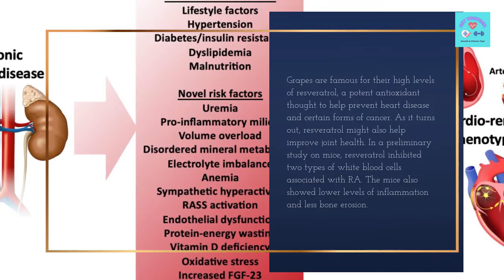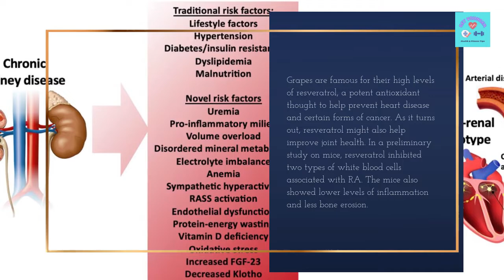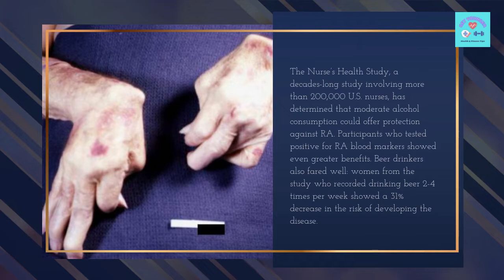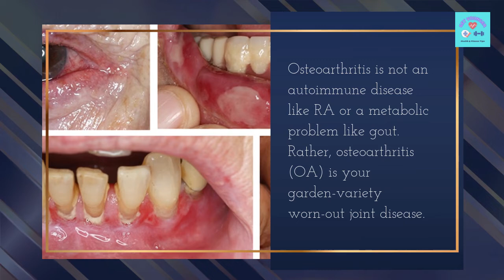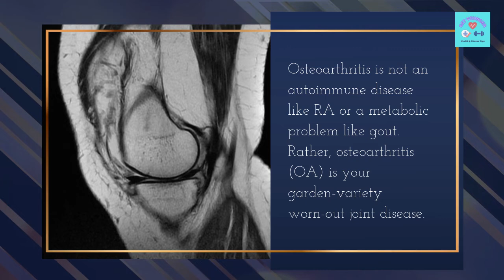This Alcohol Causes Arthritis, While Another One Cures It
But no matter what type of arthritis you have, reversing it can be very easy. All it takes is a few simple lifestyle changes, as explained below…

best treatment for osteoarthritis
hip osteoarthritis treatment
osteoarthritis knee treatment
osteoarthritis knee treatment home remedies
osteoarthritis of the spine treatment
osteoarthritis treatment
osteoarthritis treatment hands
osteoarthritis treatment in ayurveda
osteoarthritis treatment options
degenerative arthritis hip
hip arthritis
hip arthritis symptoms
hip arthritis symptoms groin
hip arthritis treatment
hip joint arthritis
rheumatoid arthritis hip
rheumatoid arthritis in back and hips
severe arthritis in hip
symptoms of arthritis in lower back and hips
swollen finger joints not arthritis
anti inflammatory for arthritis
inflammatory arthritis
inflammatory arthritis symptoms
inflammatory arthritis treatment
types of inflammatory arthritis
undifferentiated inflammatory arthritis
anti inflammatory supplements for joints
best supplements for arthritis
best supplements for osteoarthritis
natural joint supplements
supplements for arthritis
supplements for joint pain and stiffness
supplements for osteoarthritis
supplements for rheumatoid arthritis
pain in my thumb joint
sore thumb joint
stiff thumb joint
thumb cmc joint
thumb joint pain
glucosamine for arthritis
glucosamine for joint pain
glucosamine for joints
glucosamine joint therapy
glucosamine osteoarthritis
arthritis in thumb
arthritis in thumb joint
rheumatoid arthritis thumb
thumb arthritis symptoms
thumb arthritis treatment
best vitamins for arthritis
joint pain vitamins
vitamins for arthritis
vitamins for joint pain and stiffness
vitamins for joints
vitamins for osteoarthritis
vitamins for rheumatoid arthritis
autoimmune arthritis
autoimmune arthritis types
autoimmune joint pain
gout autoimmune
osteoarthritis autoimmune
ra autoimmune
rheumatoid arthritis autoimmune
arthritis big toe joint natural treatment
arthritis in big toe
arthritis in feet and toes
arthritis in toe joint
arthritis in toes
arthritis in toes natural treatment
psoriatic arthritis toes
rheumatoid arthritis toes
ankle arthritis
ankle arthritis symptoms
ankle arthritis treatment
arthritis in ankle home treatment
arthritis in feet and ankles
post traumatic arthritis ankle
psoriatic arthritis ankle
rheumatoid arthritis ankle
rheumatoid arthritis ankle flare up
aching ankles and wrists at night
aching big toe
aching finger joints
aching hands and feet
aching joints
degenerative joint disease
degenerative joint disease hip
degenerative joint disease knee
degenerative joint disease symptoms
mild degenerative joint disease
rheumatoid arthritis hands
rheumatoid hand
rheumatoid nodules hands
symptoms of rheumatoid arthritis in hands
treatment for rheumatoid arthritis in hands
arthritis in shoulder blade
arthritis in shoulder joint
rheumatoid arthritis shoulder
shoulder arthritis
shoulder arthritis symptoms
shoulder arthritis treatment
home remedies for joint pain
joint pain remedies
knee joint pain remedy
natural remedies for joint pain
natural remedies for joint pain and inflammation
pain in finger joints home remedy
juvenile idiopathic arthritis symptoms
juvenile idiopathic arthritis treatment
oligoarticular juvenile idiopathic arthritis
polyarticular juvenile idiopathic arthritis
systemic juvenile idiopathic arthritis
arthritis in foot
arthritis in foot symptoms
arthritis in top of foot
degenerative arthritis in foot
foot arthritis treatment
rheumatoid arthritis foot
natural remedies for osteoarthritis knee pain
osteoarthritis hip pain
osteoarthritis hip pain at night
osteoarthritis knee pain
osteoarthritis pain
osteoarthritis pain management
osteoarthritis pain relief
osteoarthritis pain relief home remedies
all my joints ache
all my joints hurt
my finger joints hurt
my joints ache
my joints hurt
pain in all my joints
bone arthritis
bone on bone arthritis
degenerative bone disease
degenerative bone disease treatment
thumb bone pain
early arthritis
early rheumatoid arthritis
early symptoms of arthritis
early symptoms of rheumatoid arthritis
psoriatic arthritis early symptoms
chronic arthritis
chronic childhood arthritis
chronic reactive arthritis
chronic rheumatoid arthritis
juvenile chronic arthritis
arthritis in knuckles
cracking knuckles arthritis
finger knuckle pain
knuckle joint pain
popping your knuckles
thumb knuckle pain
severe arthritis
severe arthritis in knee
severe joint pain
severe osteoarthritis
severe osteoarthritis hip
severe osteoarthritis knee
severe ra
severe rheumatoid arthritis
degenerative joint disease treatment
joint inflammation treatment
joint pain treatment